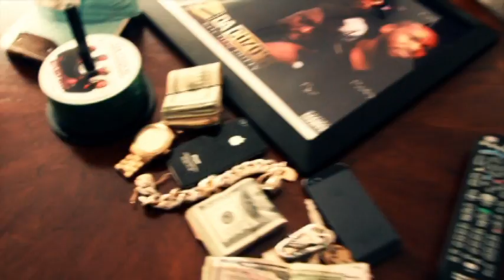the weka fam ball'n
ddp ent present the weka fam west tampa